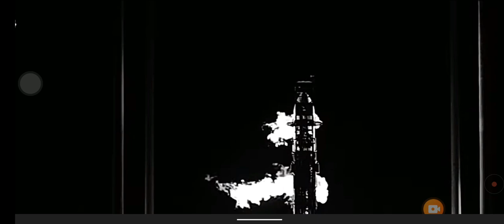১ম থ্রিডি প্রিন্টেড রকেটের মিশন ব্যার্থ